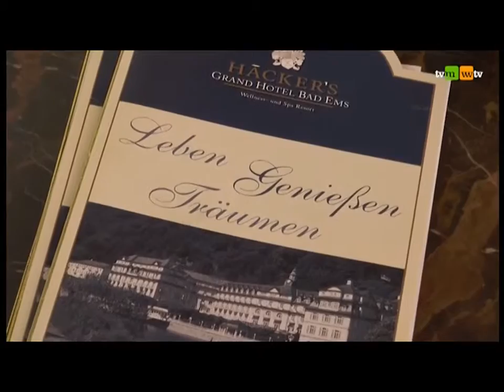475 - Häcker's Grand Hotel, Bad Ems